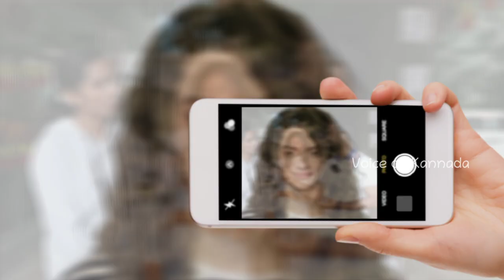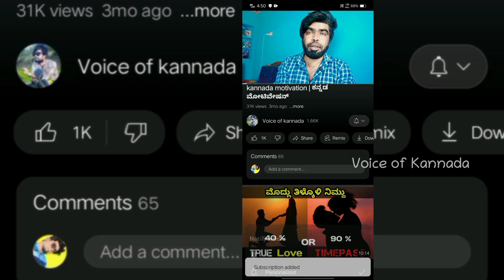ನೀನೇ ಹೇಗ್ ಕಾರಣ ಅಗ್ತಿಯ ಅಂತ ಮೊದ್ಲು ತಿಳ್ಕೊ ಭಯ್ಯಾ !! | women psychology | lovetipskannada |Love Failure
ವೀಡಿಯೋ ಇಷ್ಟ ಆಗಿದ್ರೆ Then smash the Like button 👊👍😊😊